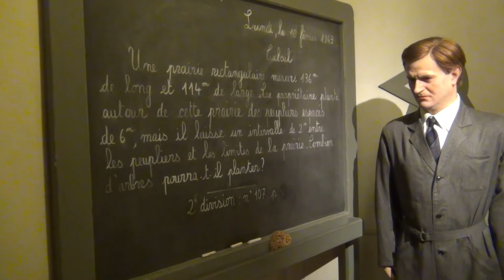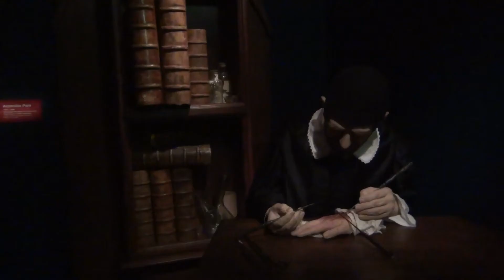Paris - Grevin Museum of Wax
Paryż - Grevin, Muzeum Figur Woskowych | Paris - Grevin Museum of Wax | Paris - Musée Grévin de cire